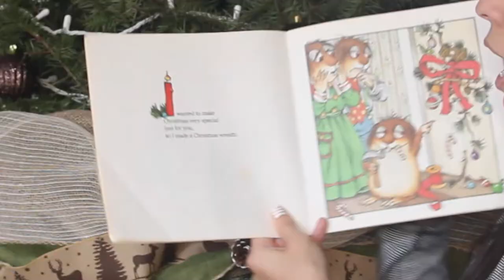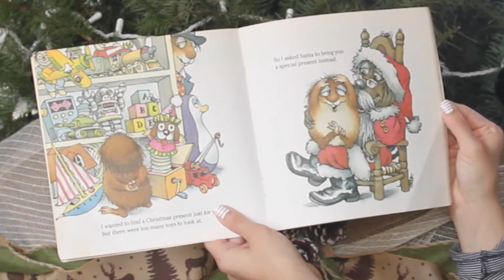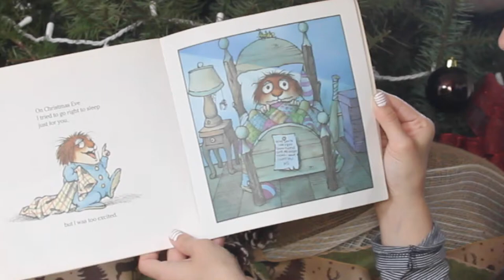Reading a Christmas Story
Reading you all a Christmas story. This is one of my favorite Christmas book! :)